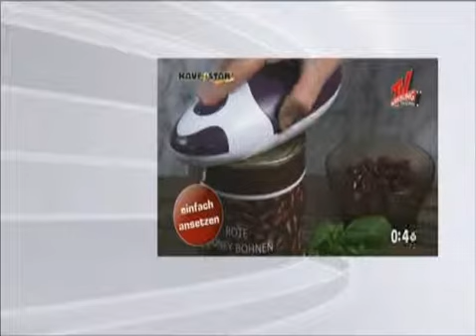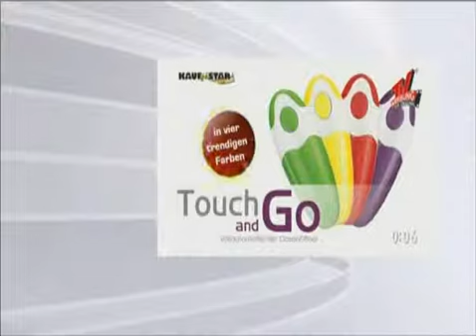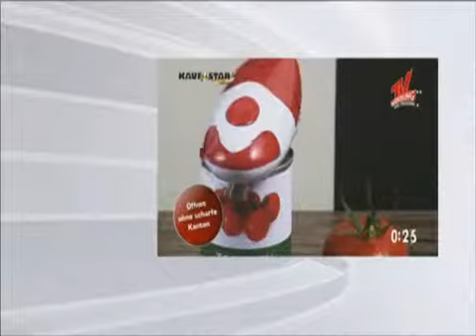Touch and Go- Präsentation Michael Horn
Ob große Dosen, kleine Dosen oder Mini-Dosen - nie war es bequemer, an den Inhalt der haltbaren Blechverpackungen zu kommen! Ein Knopfdruck genügt und schon öffnet Touch and Go für Sie die Dose. Und das ganz ohne die gefürchteten Schnittränder zu hinterlassen!